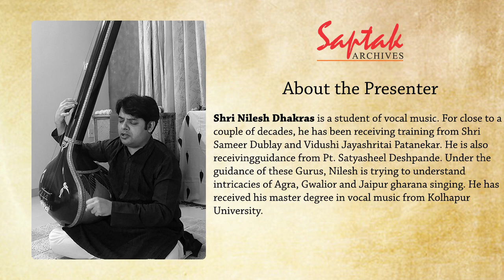Saptak Podcast I Episode - 167 I Walking and Talking Encyclopedia (Pt. K G Ginde)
Saptak Podcast
Episode – 167

Title: Walking and Talking Encyclopedia (Pt K G Ginde – Raag Devgiri Bilawal)
Presenter: Shri Nilesh Dhakras

Details of the Recording:
Artist: Pt. K G Ginde (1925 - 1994)
Accompanist: Details not known
Genre: Vocal Indian (Hindustani) Classical Music
Raag: Devgiri Bilawal
Type of composition: Khayal

Bandish 1: He Bana Byahan Aya
Taal: Vilambit Tilwada

Bandish 2: Maano Jara Ab Manale (Composed by Pt S N Ratanjankar)
Taal: Drut Teentaal

Date: Not known
Source: Youtube (public domain)

About the Artists:
Krishna Gundopant Ginde was born on December 26, 1925, in Bailhongal, near Belgaum, Karnataka. He showed interest in music from an early age and devoted his entire life to its pursuit.He became a shishya of Pt S N Ratanjankar at the age of 11 and moved to Lucknow to become a member of Ratanjankar`s household. Ratanjankar was then the Principal of Marris College of Music, founded by Bhatkhande. The ambience of Marris College was magical and during the years from about 1925 to 1950, was treated almost as a place of pilgrimage. When Gindeji arrived in Lucknow, the likes of V. G. Jog, S. C. R. Bhat, D. T. Joshi, and Chinmoy Lahiri were already among the advanced students there, helping to teach beginners. Although Ginde started as a beginner in a class supervised by S. C. R. Bhat, he was also allowed to hang out in practically any lesson. Young Ginde used these opportunities well and soon absorbed enough to count himself among the more advanced students. By the time he was 16; Ginde was well on his way to more advanced studies and had also finished his high school education. He gradually began to play a role as a personal aide to Ratanjankar. At the same time, his understanding of music continued to grow to a level, which his guru came to respect well enough to regard him as a musical equal. His performing career too started taking shape. With his guru`s blessing, he had performed solo many times on the radio, as well as at some prominent musical festivals, with notable success. He had also started performing in the dhrupad style in the jugalbandi format with S. C. R. Bhat, his senior co-student and erstwhile teacher.
He moved to Mumbai in 1951 to take up a teaching post with Bharatiya Vidya Bhavan. In 1962 he became principal of Vallabh Sangeet Vidyalaya. Gradually, he came to accept his vocation as a teacher and scholar and devoted himself to the task of teaching and contemplation of the rich musical lore that he had inherited from his guru, and from the countless musicians that he had come across over the years. He continued to perform sporadically, at conferences where other musicians would be the most ardent admirers of what he presented, but in the main, his reputation began to grow because of unequivocal and authoritative explanations accompanied by delicate demonstrations of the subtlest aspects of the tonal conventions that were special to various ragas. Moreover, the continuous contemplation enabled him to internalize his conclusions so thoroughly that he could instantly recall and present them. He could produce from memory over 2000 compositions.
He passed away in 1994.